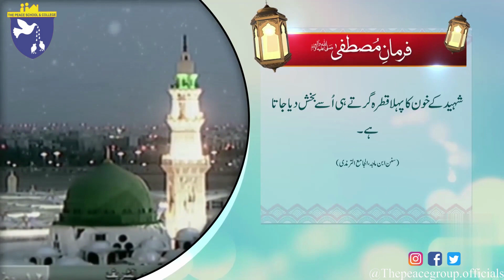The PEACE Group of Schools & Colleges 13th Ramadan Kareem [04-April-2023]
𝗧𝗵𝗲 𝗣𝗘𝗔𝗖𝗘 𝗚𝗿𝗼𝘂𝗽 𝗼𝗳 𝗦𝗰𝗵𝗼𝗼𝗹𝘀 & 𝗖𝗼𝗹𝗹𝗲𝗴𝗲𝘀
Admissions open Montessori to 9th
𝐒𝐜𝐡𝐨𝐥𝐚𝐫𝐬𝐡𝐢𝐩:
Play Group to 8th  Rs: 50,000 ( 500 Seats  )
9th & 10th Rs:100,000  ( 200 Seats)
𝟏-𝐌𝐚𝐫𝐝𝐚𝐧 𝐂𝐚𝐦𝐩𝐮𝐬:
The PEACE Group of Schools & Colleges Mardan Campus
Address: Dosehra Chowk Mill Road Mardan
𝟐-𝐂𝐡𝐚𝐫𝐬𝐚𝐝𝐝𝐚 𝐂𝐚𝐦𝐩𝐮𝐬:
The PEACE Group of Schools & Colleges Charsadda Campus
Address: Mardan Road Charsadda
𝟑-𝐍𝐨𝐰𝐬𝐡𝐞𝐫𝐚 (𝐊𝐚𝐥𝐚𝐧 𝐂𝐚𝐦𝐩𝐮𝐬)
The PEACE Group of Schools & Colleges Nowshera (Kalan Campus)
Address: Mardan Road Kabul River Nowshera
𝟒-𝐍𝐨𝐰𝐬𝐡𝐞𝐫𝐚 (𝐂𝐚𝐧𝐭𝐭 𝐂𝐚𝐦𝐩𝐮𝐬)
The PEACE Group of Schools & Colleges Nowshera (Cantt Campus)
Address: Khushal Colony Nowshera Cantt
𝟓-𝐍𝐨𝐰𝐬𝐡𝐞𝐫𝐚 (𝐆𝐓 𝐂𝐚𝐦𝐩𝐮𝐬)
The PEACE Group of Schools & Colleges Nowshera (GT Campus)
Address: GT Road, Hakim Abad Nowshera Cantt
𝟔-𝐒𝐰𝐚𝐭 𝐂𝐚𝐦𝐩𝐮𝐬
The PEACE Group of Schools & Colleges (Swat Campus)
Address: Township Road, Kanju Swat
𝟕-𝐀𝐛𝐛𝐨𝐭𝐭𝐚𝐛𝐚𝐝 𝐂𝐚𝐦𝐩𝐮𝐬
The PEACE Group of Schools & Colleges ( Hill Campus )
Address: Mehtab Abbasi Road, Mirpur Abbottabad
𝟖-𝐌𝐚𝐧𝐬𝐞𝐡𝐫𝐚 𝐂𝐚𝐦𝐩𝐮𝐬
The PEACE Group of Schools & Colleges ( Mansehra Campus )
Address: Sharah e Resham Opp. Govt. Commerce College Mansehra
𝟗-𝐇𝐚𝐫𝐢𝐩𝐮𝐫 𝐂𝐚𝐦𝐩𝐮𝐬
Address : Opposite Sabzi Mandi Darwesh Haripur